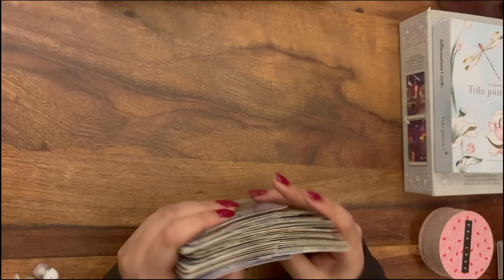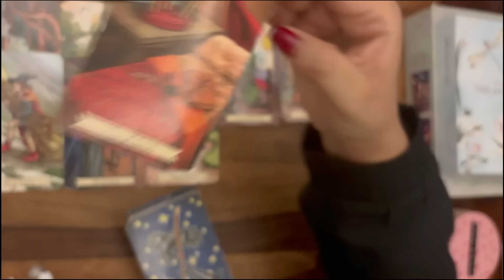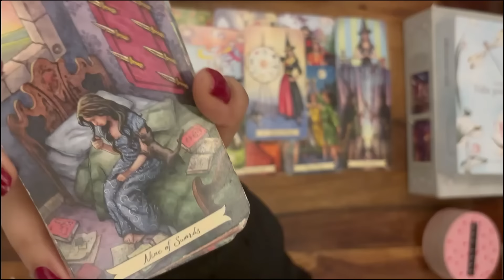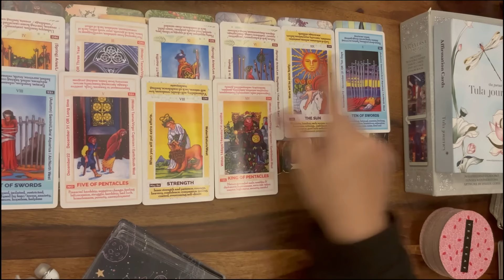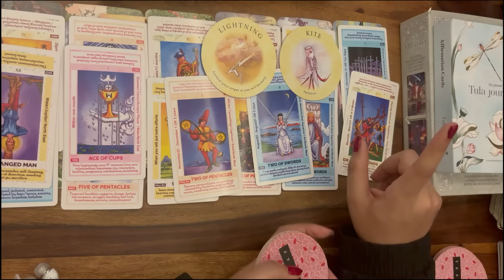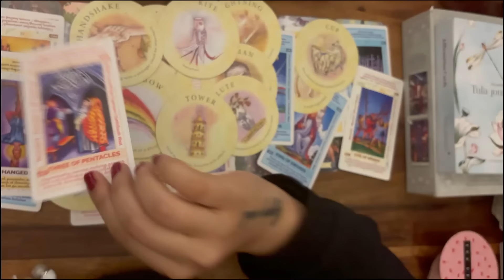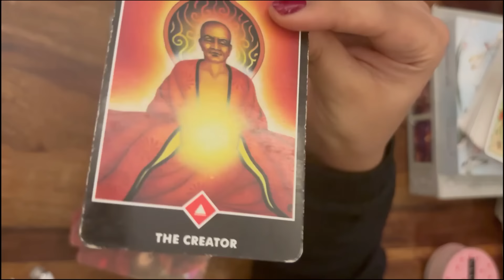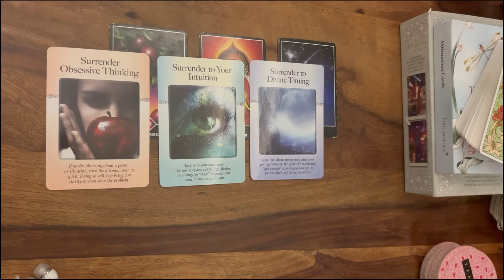Aquarius🌻कुंभ 💫Your Life story ✨ Past Present Future 🍓 Life Lessons (Sun / Moon / Rising)